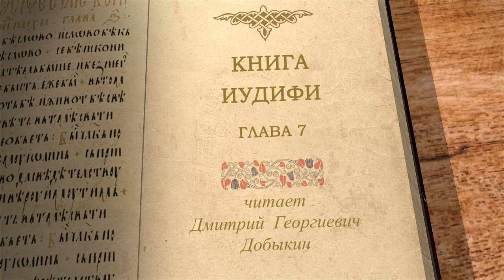ИУДИФЬ. Глава 7 "Осада Ветилуи". Дмитрий Георгиевич Добыкин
🔸  Осада Ветилуи
🔸  Опасение израильтян
🔸  Намерение военачальников овладеть источником водя
🔸  Расположение войска в нагорной области и на равнине
🔸  Воззвание евреев к Господу
🔸  Израильтяне остались без воды
🔸  Готовность народа сдаться
🔸  Просьба Озии не унывать и потерпеть пять дней
🔸  Упование на милость Божию

Команда Экзегет.